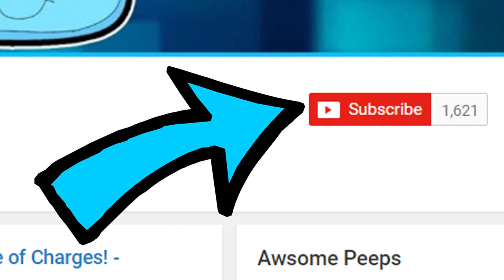FISH SHOP RP - Going On A Fishing Trip ! - Unturned Roleplay ( Funny Moments )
Server - Nicks Life RP [jobs][No KOS]